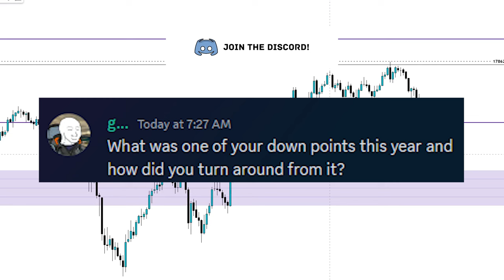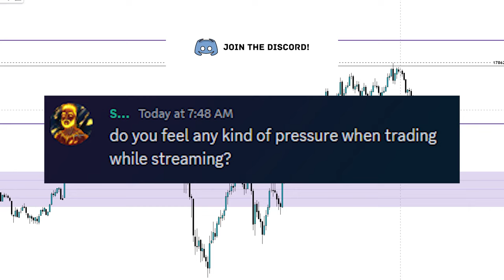How I Handle Losing Streaks In Day Trading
Everyone gets into drawdown in trading, It is only the top 1% who can overcome it